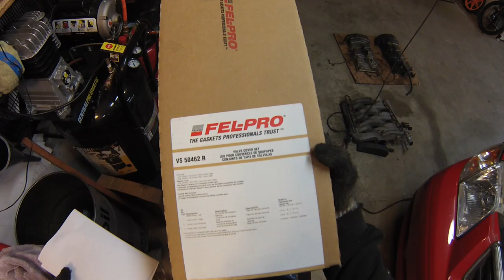1999-2002 Mazda V6 2.5L MPG Valve Cover Gaskets - howto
I show you how to replace valve cover gasket on a 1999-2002 Mazda MPV with Ford Duratec V6 2.5L engine. Also follow this video for spark plug change (intake manifold must come off).

"DIY videos provided for reference/entertainment purposes only. Only work on your car if you have the right tools and are comfortable doing so. If in doubt, consult a professional. Mod MINI is not responsible for any 'mistakes' or 'incidents' arising out of your working on your own vehicle. Have fun and stay safe!" Follow ModMINI on Twitter to get notified of new video uploads!
Want to show your support for MOD Mini? and shop for parts or tools using the Amazon links!  Click here for Mod MINI Amazon Registry!